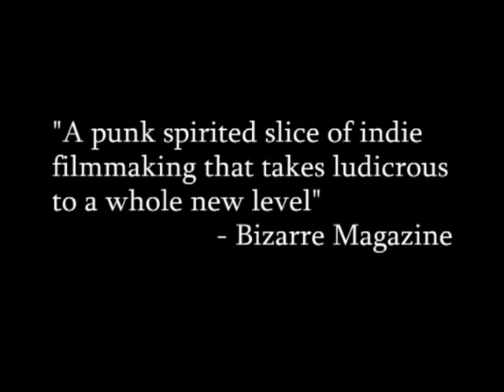Zombeak Trailer 2011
A trailer! Again!